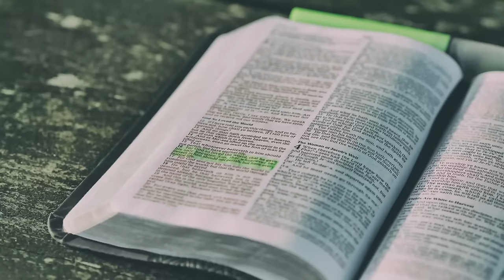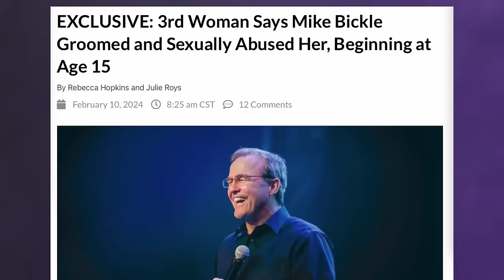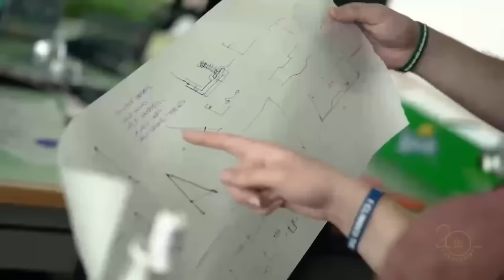When Is A Pastor Disqualified?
Is the call to ministry “irrevocable”? On this podcast, author and Bible teacher Ron Cantor helps untangle confusion about when leaders are disqualified.

It's particularly relevant given what's happening with Mike Bickle, founder of the International House of Prayer in Kansas City.

Despite multiple allegations of sexual abuse, including from minors, some voices calling for Bickle to be restored to ministry. Ron Cantor engages the arguments heard often in evangelical circles—citing Scripture and context as he provides food for thought.

This program was also released as an audio podcast and transcript on Apr. 3, 2024:

Learn more about Ron Cantor's ministry at RonCantor.com

THE ROYS REPORT is a media outlet dedicated to reporting the truth and restoring the church. If you value this podcast, please consider financially supporting this ministry